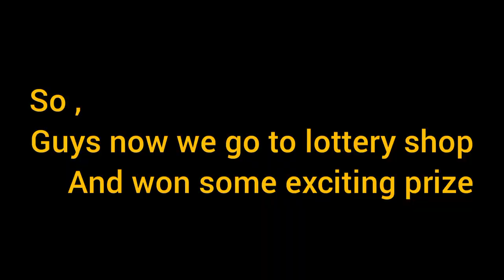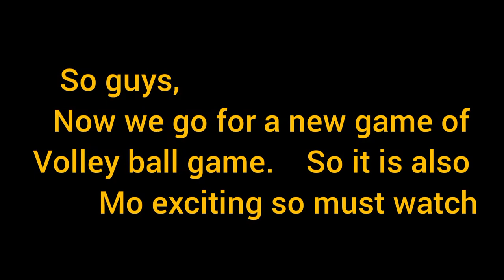Sixth mile mela vlog ///episode 2 //must watch 😘 playing games and bakchodi with them🤣🤣🤣darjeeling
Hlo guys ..
We Are presenting the sixth mile (Mela) vlog to our channel .So kindly watch the video till end .
incase of getting any mistake kindly ignore it because we are beginers ...and also can suggest us by inboxing us on insta ,facebook or. also can contact me by calling .8391986195

Guys jaisa ki hum logo na baar baar bool raha hay ki hum log vloging karna ma utna experience nahi hay. to plz.  koi bhi mistake ayega to plz coment kijiye coment box ma aur hum log wo mistake ko acha karna ka kossis karnega

So guys jaisa ki abhi hum logo ka paas ma vloging karna ka. liya koi acha gazzet nahi hay to thora sa sound ma mistake hooga .we are trying our best to make it correct ..

Guys jaisa ki hum logo na bola tha first video ma reaction acha ayega to hum second. episode upload karenge too second episode app logo ka screen pa ya raha .

Guys i hope that u guys like my this episide 2 video and remember to share link to your friends and all groups and also hit the subscribe button and press the bell icon for further notification .and plz support us for 1k subscription And thanks for watching our video and don't forget to comment and give ur feedback .we hope to your likes ,comments, share and subscribe .

Guys app logo na mera first vlog dekha ya nahi

Sixth mile bazaar
Darjeeling mela
sixth mile mela vlog
puku vlogs
Mela vlog
Dusshara mela vlog
Dusshara vlog
Tihar vlog
Tihar mela vlog
Diwali vlog
Dipawali vlog
Diwali mela vlog
Darjeeling mela vlogs
Darjeeling